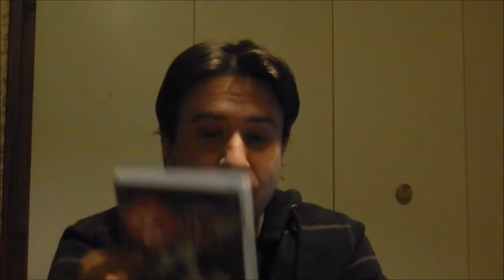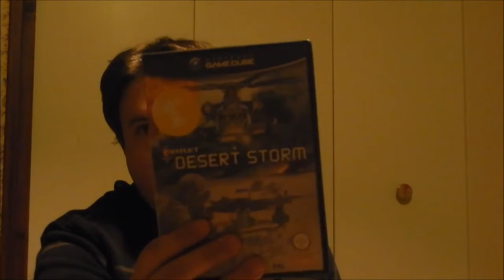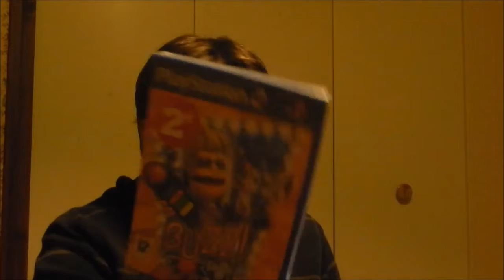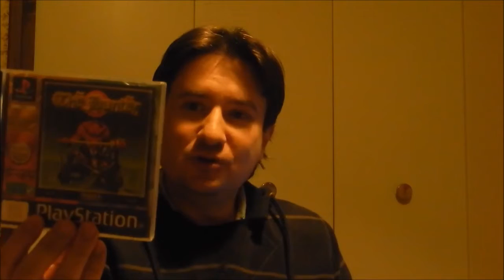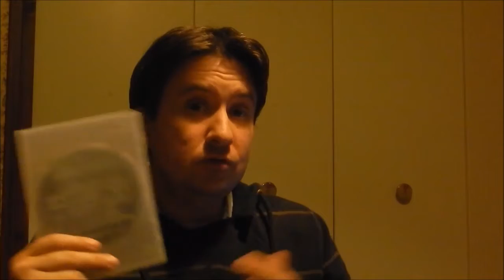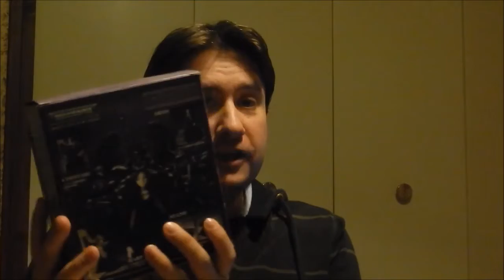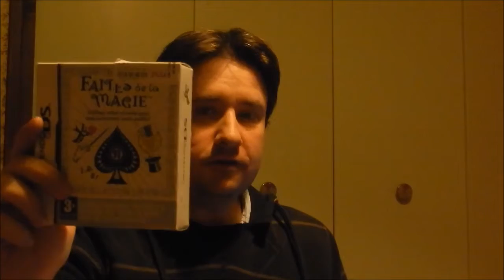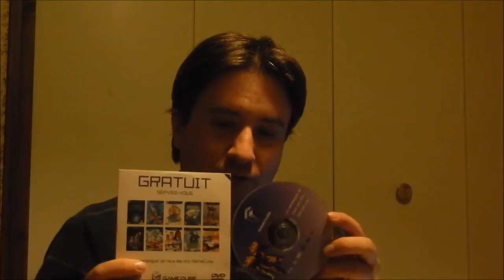Quand GIFI devient GIFOX // mi janvier 2015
Au-delà des jeux pas chers, j'ai passé de très bons moments dans ce magasin, avec des personnes sachant être ouvertes et dialoguer de façon très cool. Le feeling est passé et je suis revenu avec une belle cargaison, dont des cadeaux.
Merci les amis de régler la vidéo en HD si c'est possible.